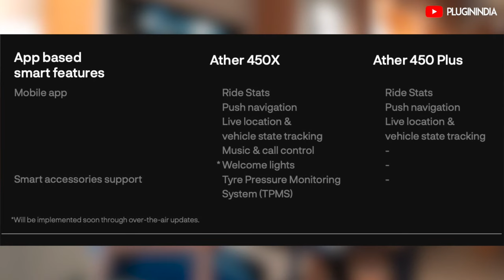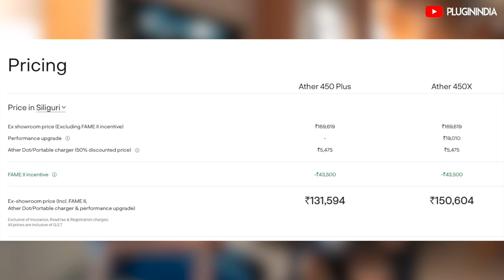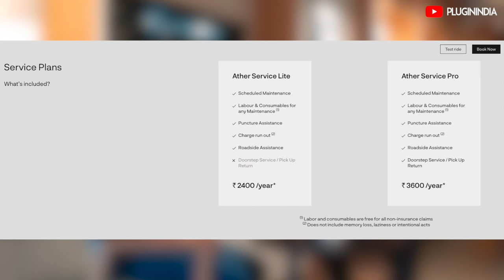Lets Chat : Ather Siliguri | Dealer Story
Amit is in Siliguri and speaks to Mr Anurag Agarwal, the owner of Ather Space in Siliguri, WB
We speak about Ather's presence in North East, Customer Questions, Servicing, ROI and more.

If you are in the area, do visit them and share some love!